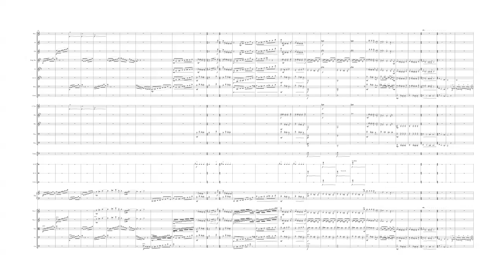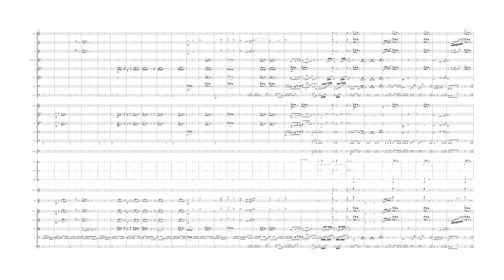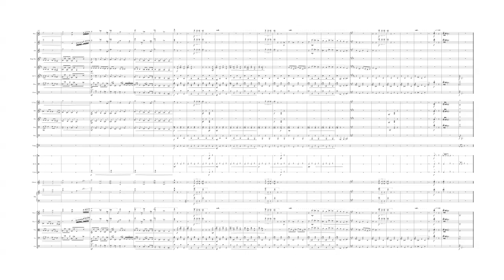Prokofiev Sonata Six: I Allegro moderato